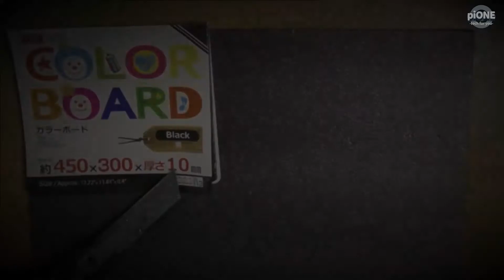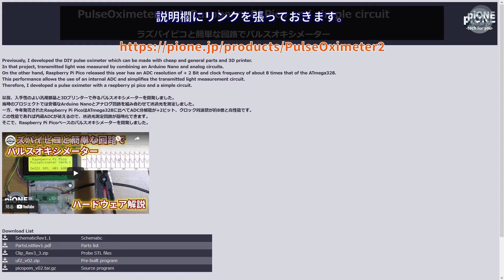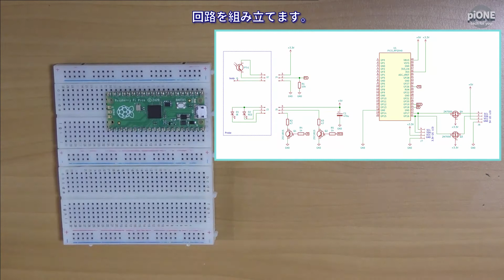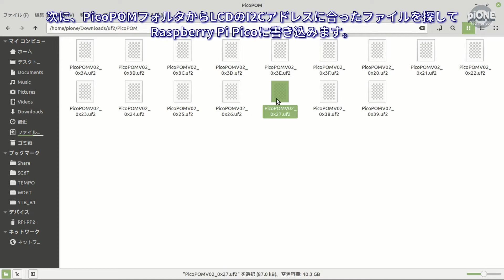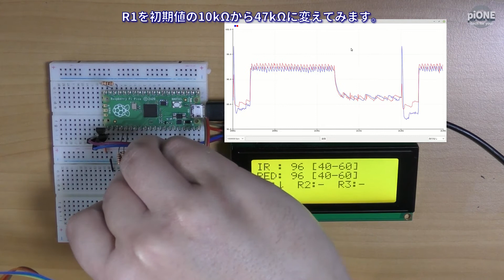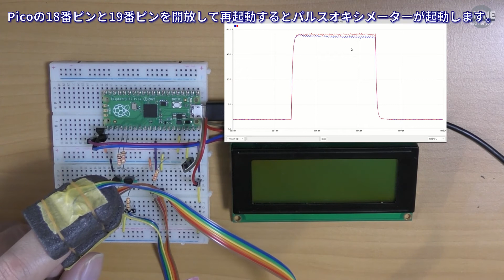3Dプリンタ不要！ ラズパイピコでパルスオキシメーター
3Dプリンタを使わずにパルスオキシメーターを作る方法を紹介します。